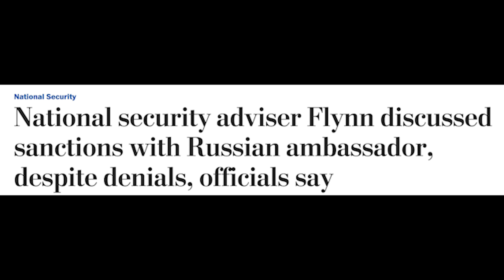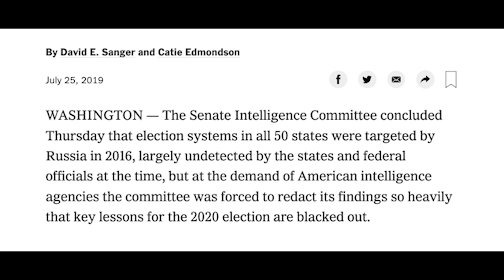Schiff humiliates Meghan McCain over Mueller on national TV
BREAKING: Adam Schiff just humiliated Meghan McCain on national TV when she questioned him about the Mueller hearing.